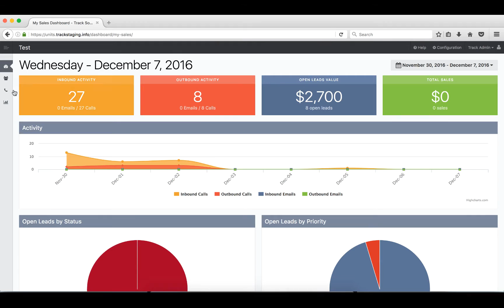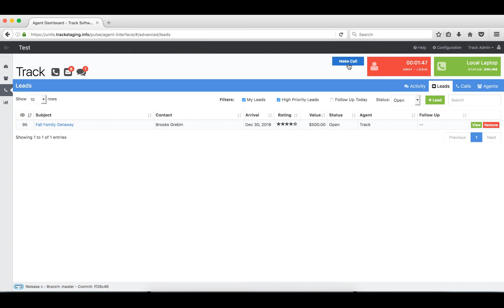Agent Dashboard- Agent Dashboard Overview